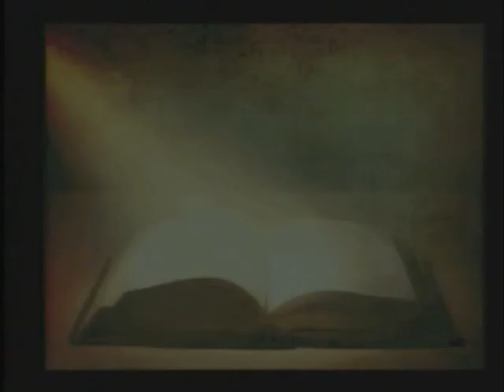Ask Pastor Tim 03 13 16 915am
March 13, 2016  Pastor Tim answers questions at the 9:15 am worship service.